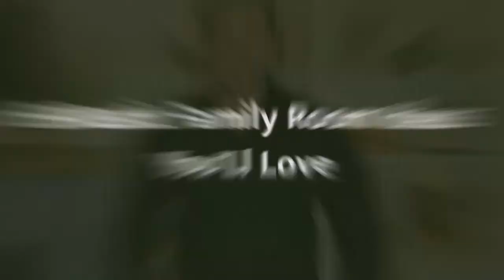75 Rustic Family Room Design Ideas You'll Love 😊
Browse rustic family room ideas and discover mountain style decorating and design inspiration for your next remodel or update, including cabin style color, layout and decor options.

0:00:00 - Intro
0:00:12 - Rustic Family Room Design Ideas You'll Love: Inspirations 1 to 25
0:03:03 - Rustic Family Room Design Ideas You'll Love: Inspirations 26 to 50
0:06:07 - Rustic Family Room Design Ideas You'll Love: Inspirations 51 to 75